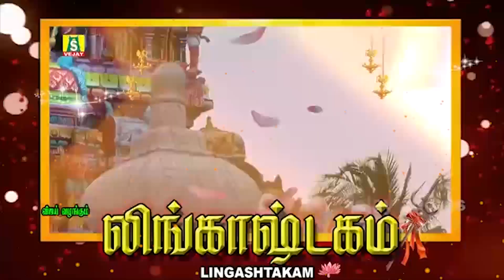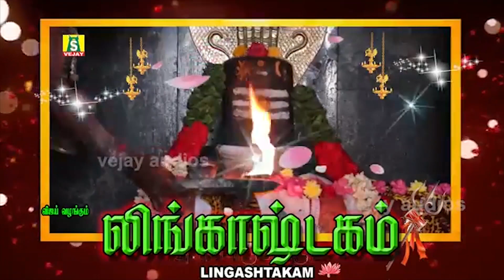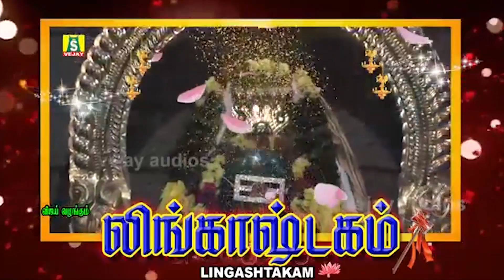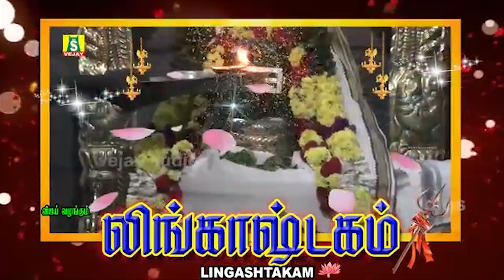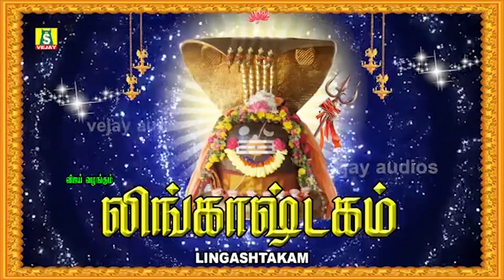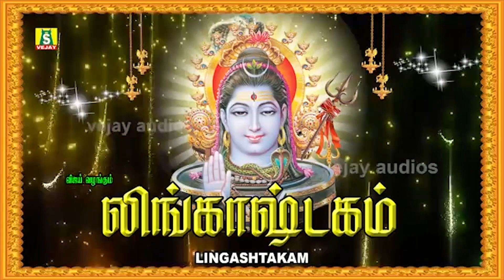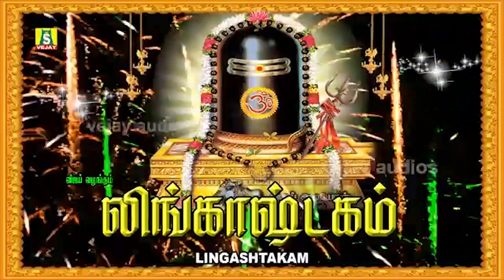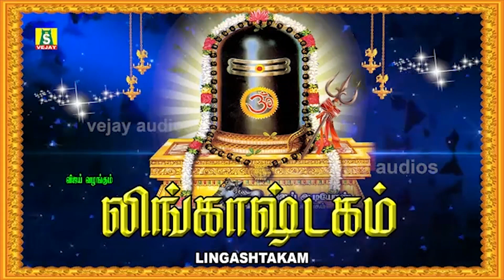திங்கள்கிழமை காலை மாலை கேட்கவேண்டிய சூப்பர்ஹிட் சிவன் பாடல்கள் லிங்காஷ்டகம்SIVAN SONGS LINGASHTAKAM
SUNDAY SPECIAL SIVAN SONGS ANBE SIVAN
SUNG BY : PRABHAKER UNNIKRISHNAN VEERAMANIDASAN
PRODUCED BY : G JAGADEESAN